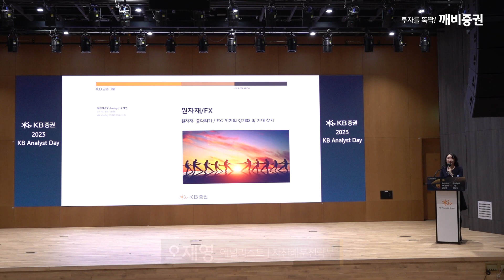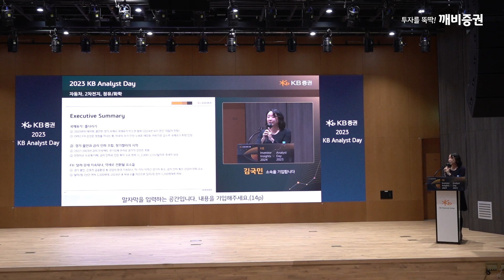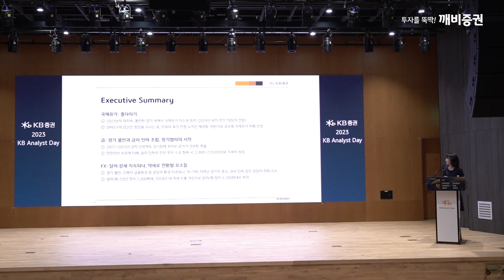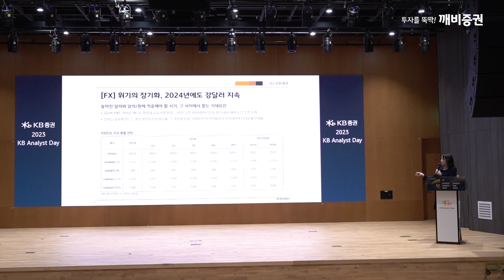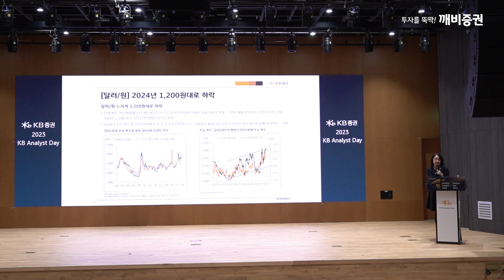2023 KB애널리스트데이┃2024년 원자재/환율 연간전망 – 원자재: 줄다리기/ FX: 위기의 장기화 속 기대찾기┃오재영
[2023 KB애널리스트데이┃원자재/FX]
발표: 오재영 애널리스트
주제: 원자재 – 줄다리기/ FX – 위기의 장기화 속 기대 찾기

※ 본 영상은 11월 22일 KB리서치본부 애널리스트데이 편집영상입니다. ※

- 계좌 미보유 고객은 ‘M-able’ 앱으로 지점 방문 없이 계좌 개설 가능 (고객 ID/PW 확인은 KB증권 PC버전 홈페이지 )에서 가능)

[안내사항]
본 영상물은 KB증권이 발간한 조사분석자료에 근거하고 있으며, 영상에 사용된 조사분석자료는 당사 홈페이지 열람할 수 있습니다.
본 조사분석자료의 애널리스트는 자료 작성일 및 방송일 현재 해당 종목과 재산적 이해관계가 없습니다.
본 자료 작성자는 게재된 내용들이 본인의 의견을 정확하게 반영하고 있으며, 외부의 부당한 압력이나 간섭 없이 신의 성실하게 작성되었음을 확인합니다.
본 영상 및 조사분석자료는 고객들에게 투자에 관한 정보를 제공할 목적으로 작성된 것이며 계약의 청약 또는 청약의 유인을 구성하지 않습니다.
본 영상 및 조사분석자료는 KB증권이 신뢰할 만하다고 판단하는 자료와 정보에 근거하여 해당일 시점의 전문적인 판단을 반영한 의견이나 당사가 그 정확성이나 완전성을 보장하는 것은 아니며, 통지 없이 의견이 변경될 수 있습니다.
개별 투자는 고객의 판단에 의거하여 이루어져야 하며, 이 보고서는 여하한 형태로도 고객의 투자판단 및 그 결과에 대한 법적 책임의 근거가 되지 않습니다.